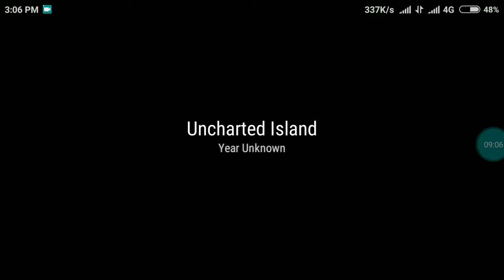Durango Wild Lands (Android/IOS) Gameplay - Welcome to Durango ####Episode 1